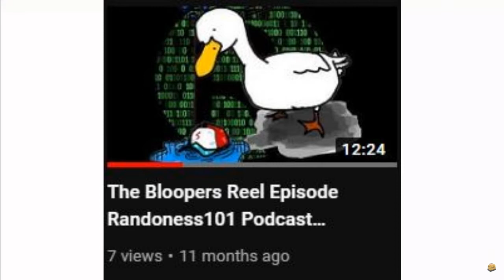We Went to Renfest Again, and My Cat has a Car Randomness101 Podcast Episode 26